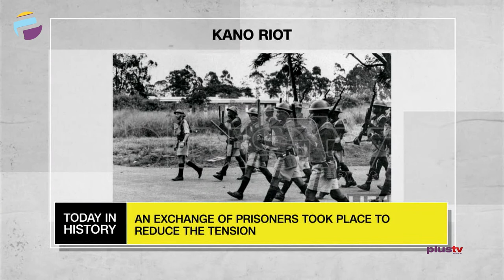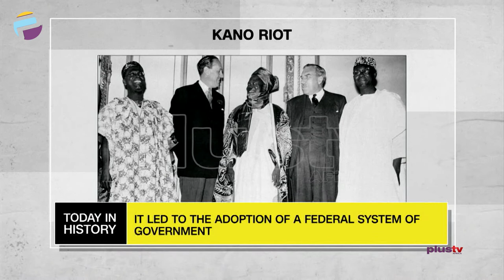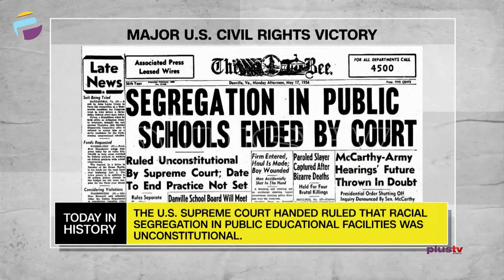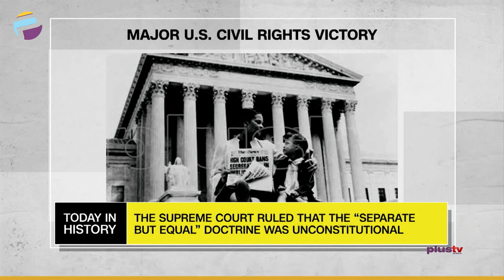Kano Riot | Linda Brown, The Major U.S. Civil Rights Victory | TODAY IN HISTORY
TODAY IN HISTORY - May 17th

Kano Riot - 1953
The Major U.S. Civil Rights Victory - 1954